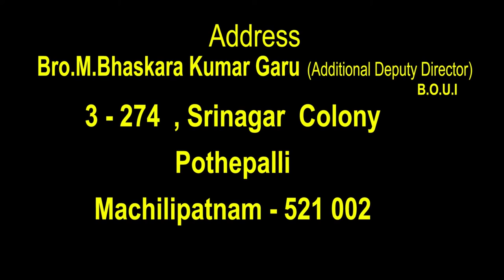18 02 2022 Bhaskar kumar garu అంశం :శిధిలమవుతున్న ఆలయాలు